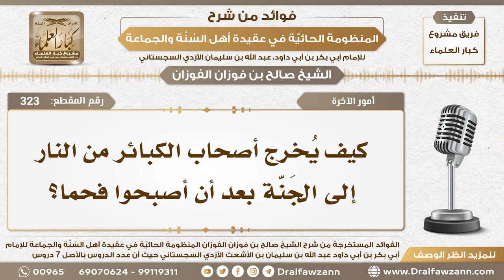323 - كيف يُخرج أصحاب الكبائر من النار إلى الجَنّّة بعد أن أصبحوا فحما؟ - الشيخ صالح الفوزان